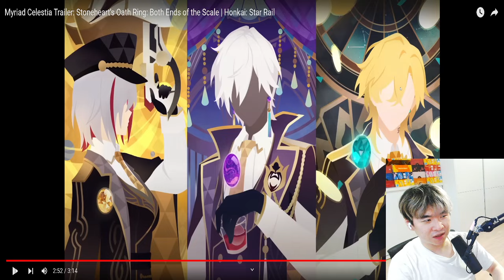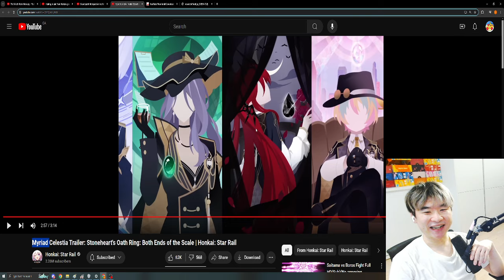10 STONEHEARTS HYPE - INSANE HSR DRIP MARKETING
Reacting to Reacting to Myriad Celestia Trailer: Stoneheart's Oath Ring: Both Ends of the Scale | Honkai: Star Rail